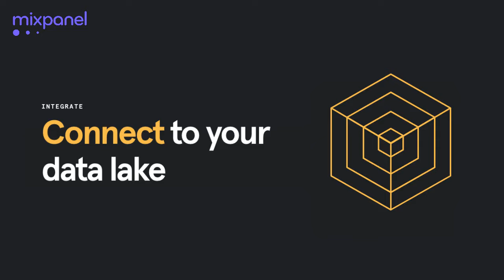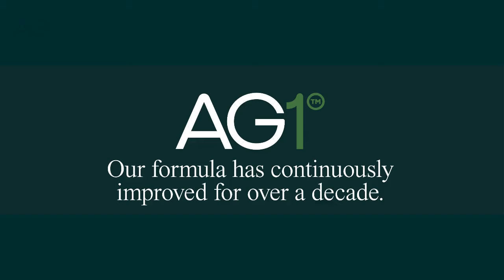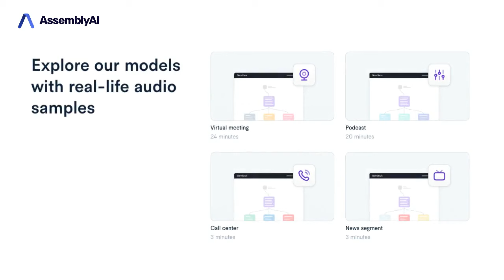What it takes to become a top 1% PM | Ian McAllister (Uber, Amazon, Airbnb)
Ian McAllister is the Senior Director of Product for Vehicles at Uber. Before moving to Uber, Ian spent over a decade directing teams at Amazon, where he created and led Amazon Smile. He was also Director of Product Management at Airbnb, where I was lucky enough to have worked alongside him. In today’s episode, we discuss Ian’s famous document about the essential attributes of the top 1% of product managers. Ian outlines the most important skills to focus on for entry-level PMs and how to broaden your experience and diversify skills as you move up the ladder. He also shares what he learned working with Jeff Wilke, Jeff Bezos, and other leaders at Amazon, and goes in depth on Amazon’s working-backwards framework.

Referenced:

• What distinguishes the top 1% of product managers from the top 10%, on Substack
• What distinguishes the top 1% of product managers from the top 10%, on Quora
• Getting Real: The Smarter, Faster, Easier Way to Build a Successful Web Application
• Wool (Wool trilogy #1)
• Energy and Civilization: A History

In this episode, we cover:

(00:00) What Ian expected from his initial post on product management
(05:30) How the post impacted Ian’s career
(07:06) How writing can help you crystallize your thoughts
(08:26) Ian’s background
(10:57) Attributes of the top 1% of PMs
(14:32) The top three skills for new PMs to perfect
(20:32) Tips on strengthening communication and prioritization
(23:06) How to level up as a PM
(26:37) What kind of impact should new PMs expect to make?
(29:36) How to broaden your view and think big
(33:06) How to earn the trust of others
(34:30) How Ian could have done more to earn trust at Airbnb
(37:27) Why people tend to stick around Amazon for a while
(39:53) What Ian learned from Bezos and Wilke
(46:38) How teams get working backwards wrong
(53:51) The two parts of working backwards and how Ian utilizes it at Uber
(58:57) Lightning round